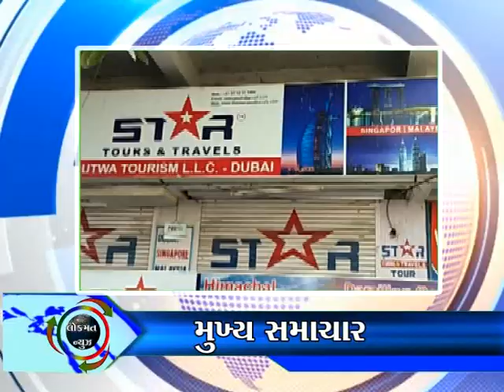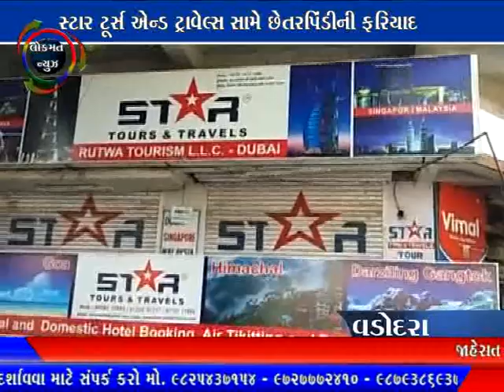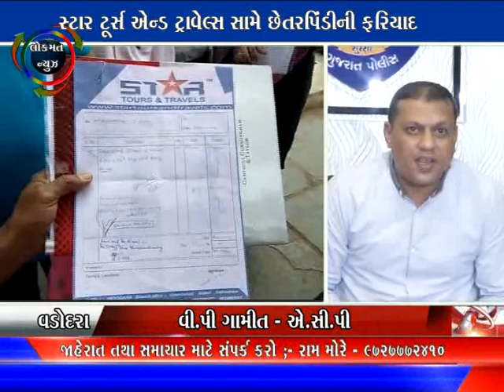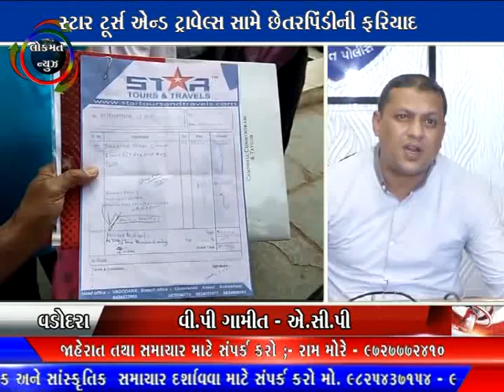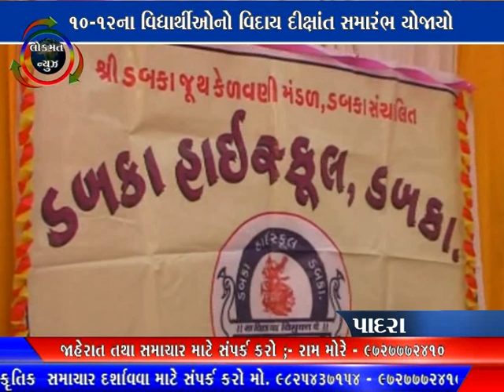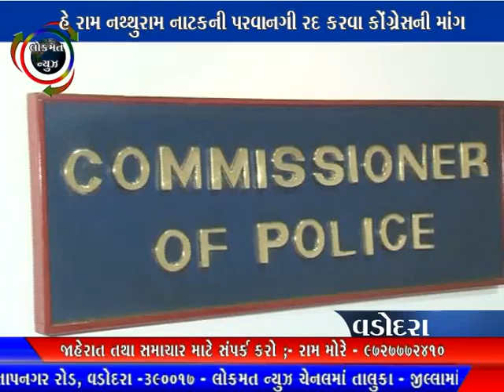22-02-18 LOKMAT NEWS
22-02-18 LOKMAT NEWS